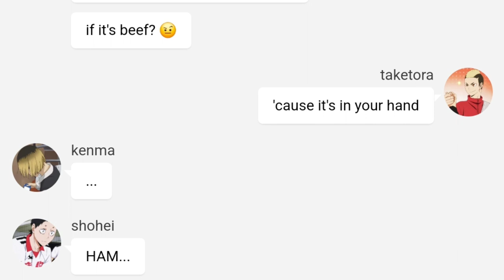handburger || nekoma || haikyuu texts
something idk

characters used :
yamamoto taketora
fukunaga shohei
kozume kenma

original :
@/cornflake_jake on tiktok